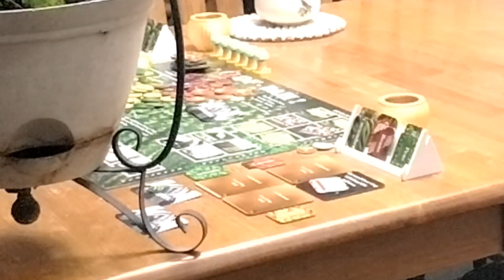OOF DAH Premium 87: Losses and Gains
To order a Collector's Edition of OOF DAH for $280, send me a gmail of your name and address at , and pay via Paypal using this Please allow at least 6 weeks for delivery.

Check out this opportunity to open a new high-yield savings account with SoFi

Here's some wonderful Organic Valley butter you can try out

Try out these tasty KIND snacks at the game table

Here's an amazing snack for intrepid gamers

Try this savory holiday cookie basket!

Have a go at this amazing assortment of meats, cheese, and chocolates

Here's a nice way to quench your thirst at halftime!

Jot down your deepest game theory thoughts with this

Here's a nice pencil set for jotting things down, and doing the math

Keep track of scores with these handy back to school notebooks!

Please help to bring OOF DAH! to families everywhere by donating

Check out some pens for back to school, as well as keeping score

And here's another one

This table seats up to 8 people!

Here's a nice elegant table

This table set comfortably seats the entire family

Here's an unusual marble table that might spark your interest

This table features a nice extension for additional players

This table features exceptional craftsmanship and unusual design

Here's another favorite that's fun for everyone

Here's the link to Print n Play, the company that helped me with my prototype

Perhaps the second-best invention for single people?

And here's maybe the first?

Besides chess, this may be my favorite game

Speaking of chess, here's a pretty version

A beautiful game that never gets old

Here's an updated anniversary edition for die-hard fans

This one is an international favorite

Possibly the best party game around

One of my nieces excels at this one

This one is for dedicated gamers (and the people who love them!)

Mystery lovers rejoice!  Your favorite crowd-pleaser is back

Here's a must-have for heavy snacking

Quench your thirst with a wonderful spill-proof one of these

Need ice for your drinks?  Look no further my friend

Entertain larger groups with this comfortable and stylish arrangement

This is the ultimate choice for tabletop gaming

Here's a classy and functional setup for families and guests

This one is a modern take on the classic family table

Here's a novelty for many of us

Here's a great way to keep snacks and drinks cool and refreshing

These snacks are also organic, for the eco-conscious shopper

Need a stylish ride to game day?  This will fit the bill

Any comic book fans among your peers?  Here's a quality gift idea

Here's a family favorite for after game time

Keep your friends on the couch warm with this comfy addition

Listen to my weekly OOF DAH broadcast with these

Keep perfect room temperature with these

Need something for the kids to watch while the adults play?  Disney has you covered

When you lose to your friends, you may need to turn to this Emotional Support Pickle